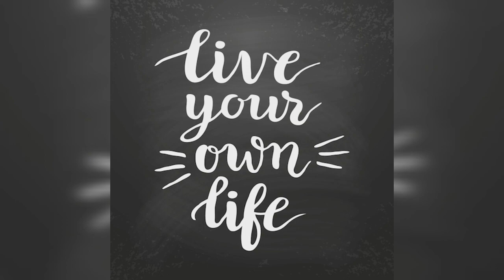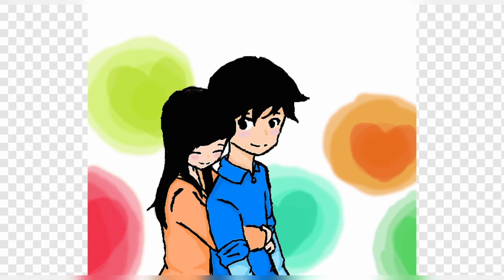Save your love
Oru kadhai solatuma sir ...scary story..